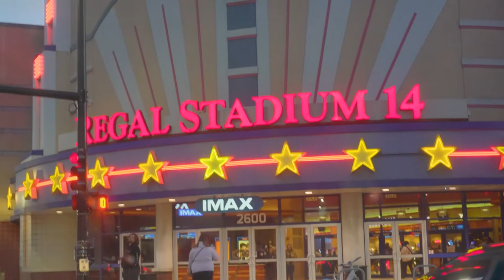VLOG 06 - 9.28.2022